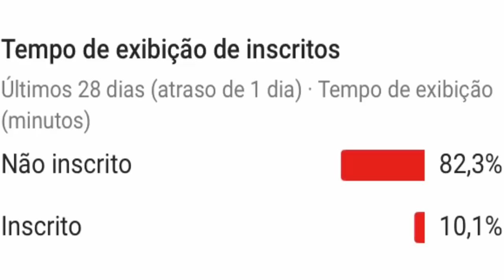IMPRESSIONANTE A ENQUETE DE QUEM VAI SER CAMPEÃO DO BBB 19 APÓS SAIDA DE ELANA NO PAREDÃO